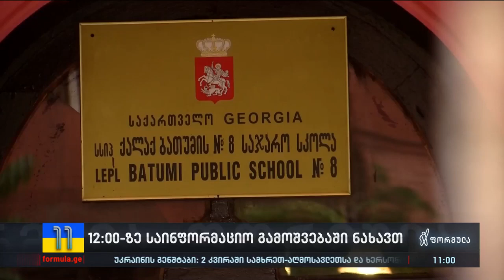როგორია ბათუმში დაპირისპირებისას დაშავებული მოსწავლის ჯანმრთელობის მდგომარეობა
▪️ როგორია ბათუმში ფიზიკური დაპირისპირებისას დაშავებული მოსწავლის ჯანმრთელობის მდგომარეობა